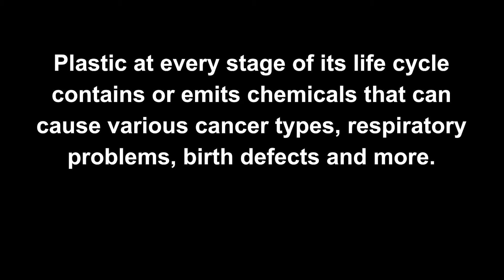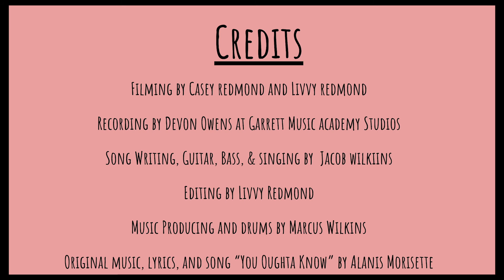Zero Waste- You Oughta Know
Check out the student-made music video that was premiered at the Invest in Our Future Virtual Event Benefiting the MD Chapter Sierra Club Student Coalitions!

Music and Video by our own St Mary's College of Maryland Sierra Club Student Coalition volunteer leaders and friends!